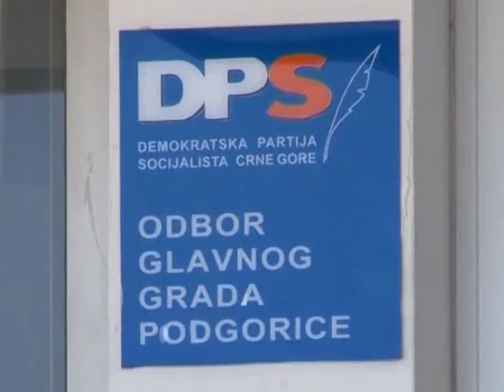ВИЈЕСТИ ДАНА 23 04 2016